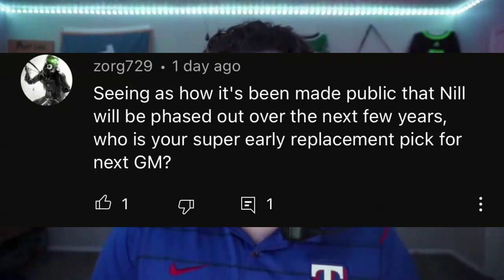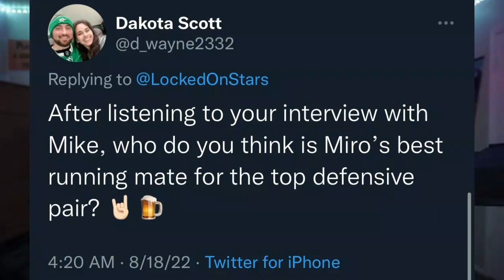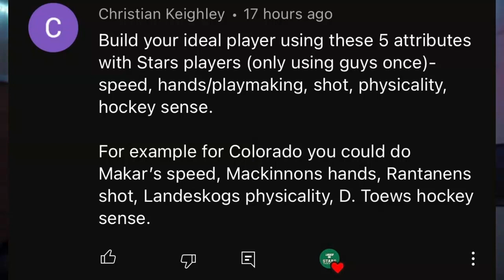Friday Mailbag: Building the Ultimate Dallas Stars Player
On today's mailbag episode we discuss a wide variety of topics. Who could potentially replace Jim Nill if he were to be phased out of the General Manager position over the next several years? We talk about the possibility of Kevin Weekes, Scott Mellanby and Scott Nichol taking over the role in the future. We also talk about who could be on the Stars top defensive pair with Miro Heiskanen. Will we see the return of Ryan Suter or will a new player enter the chat? To close things out Dane builds his ultimate Dallas Stars player based on five attributes; speed, hands/playmaking ability, shot, physicality & hockey sense.

Built Bar

BetOnline

Rock Auto